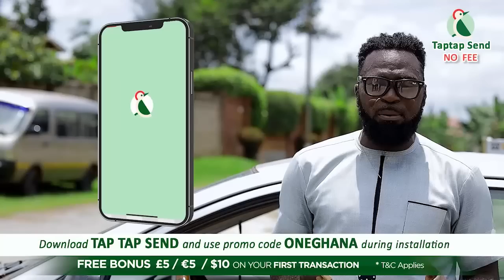God will see us through–IGP Dampare speaks amidst Nigel’s Prophecy about him on 31st;visits Otumfour